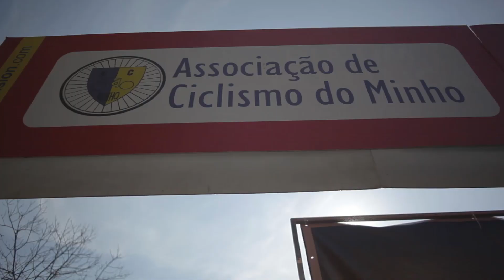2º BTT DHI Vila de São Torcato - Campeonato do Minho de BTT DHI - Cision (2014)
2# Campeonato do Minho de BTT DHI - Cision (2014)
São Torcato (Guimarães), 13 de abril de 2014
Organização: ACM / Junta de Freguesia de São Torcato / São Torcato DH